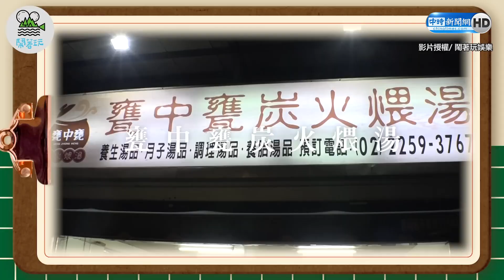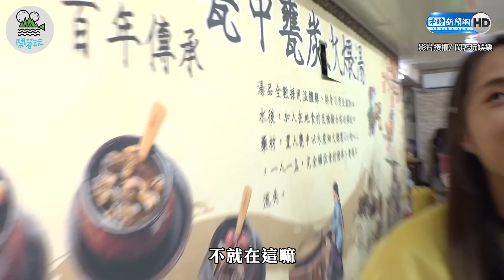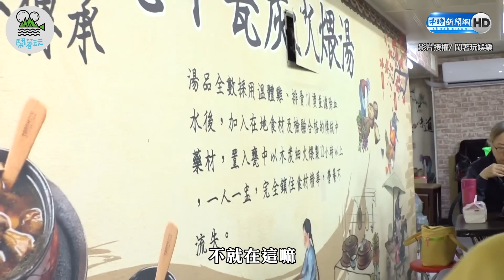激推板橋必吃在地美食 0負評餐點吃過都說讚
影片授權：@nowyouon